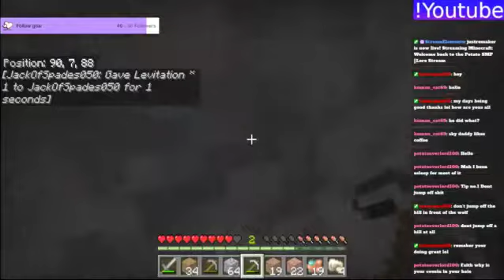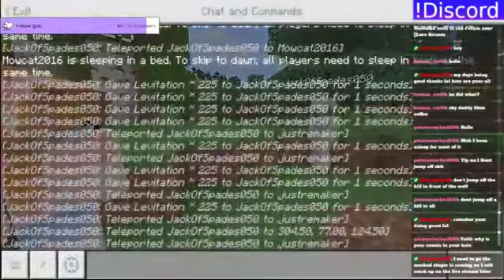A traitor among us// Potato SMP Lore stream archive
Today on the potato smp All hell broke loose. People argued, People laughed, We made many mistakes,
Check out the other members:
Its_Libbz:

It is all on Vanilla Minecraft 1.18 Although this isn't a Minecraft Challenge, or Minecraft But, or Minecraft SMP, there were still moments such as a fun funny poggers, Bloopers but with its_libbz, R.W Da gamer and Jack0fspades050 its not like other smp's like Dream SMP or Last life SMP or hermit craft